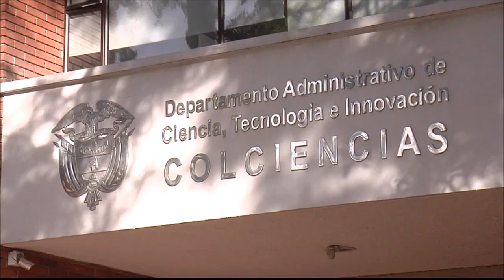Gobierno ofrece 650 para becas para doctorados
Quienes hayan obtenido buenas notas en sus posgrados podrán hacer su doctorado por cuenta del gobierno, que ofrece 650 becas.